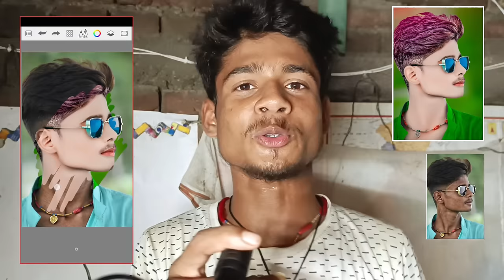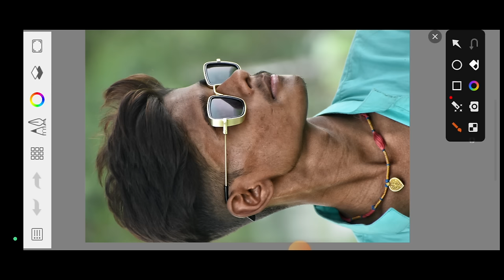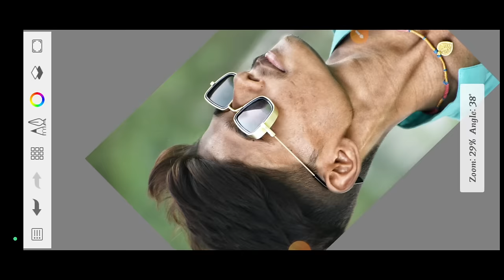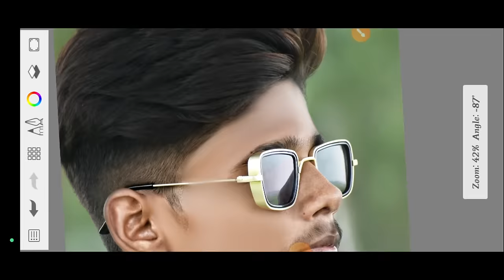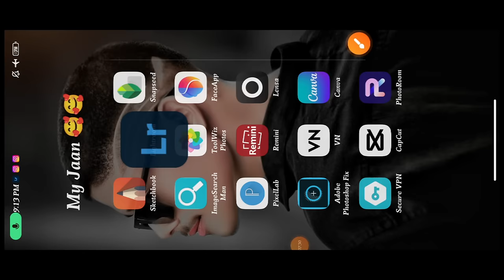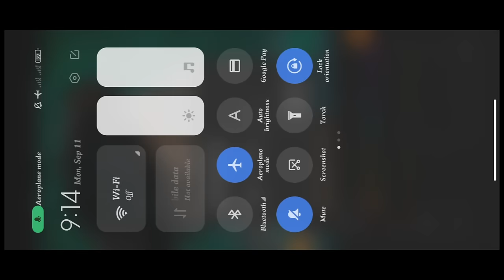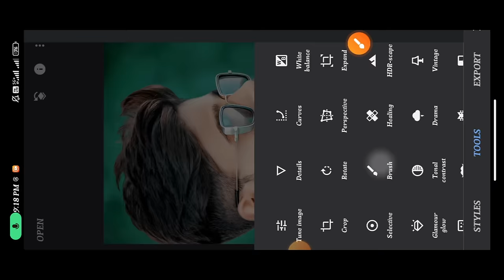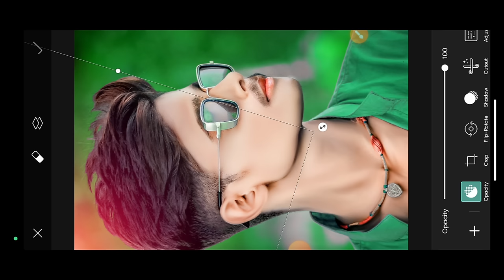FACE SMOOTH AND FACE WHITE⚪ KAISE KARE IN SKETCHBOOK ME || NEW TRICK 2024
HDR FACE SMOOTH PHOTO EDITING IN SKETCHBOOK || FACE SMOOTH AUR WHITE⚪|| OIL POINT EDITING

High Quality Face Smoothकरना सीखे || Face Smooth Aur Gora Kaise Kare || 100% Real Trick🔥

Your Queries👇👇👇👇
face ko gora aur samooh kaise
face smooth aur face white kaise
face smooth
autodesk face smooth photo editing
sanpseedface smooth photo editing
sanpseed oil point face smooth photo editing
autosketch editing
autosketch
autosketch tutorial
sketchbook editing
sketchbook photo editing
sketchbook
sketchbook tour
sketchbook editingface
sketchbook ideas
sketchbookface editing
sketchbook face
editing
autodesk sketchbook face editing gora
kaise kare
autodesk sketchbook file format not
Supported
settings
autodesk me
kaise kare

take Care 🥰🥰🥰🥰